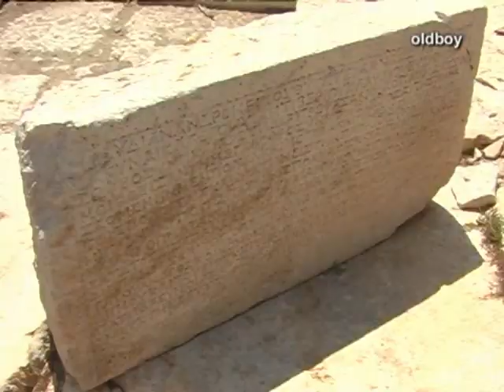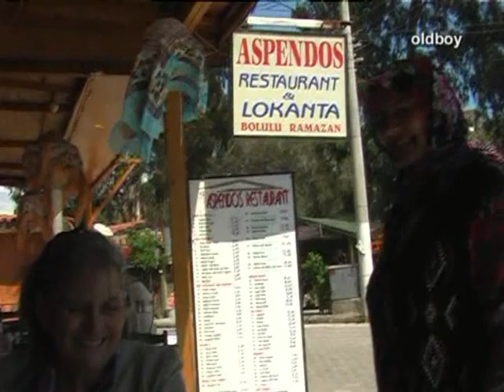Momenst of Patara, Turkey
Patara, Turkey 2009.